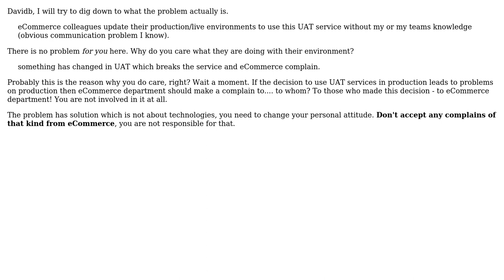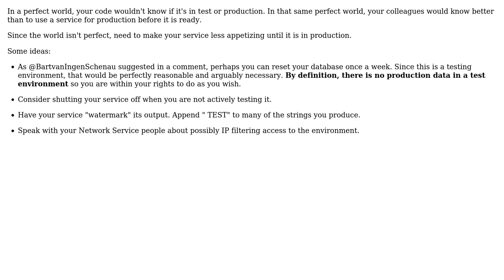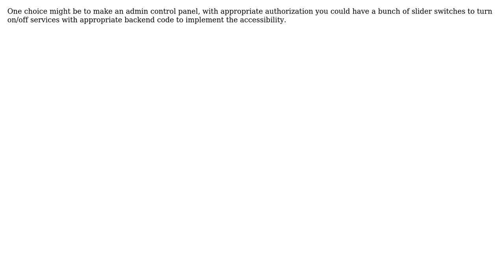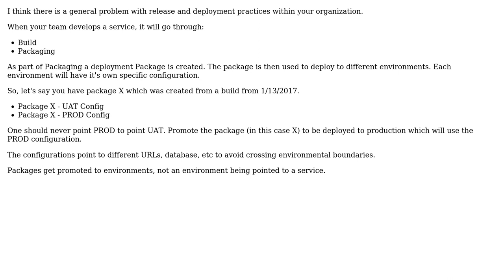Software Engineering: How to stop UAT/QA/Test services being used in a production environment?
With thanks & praise to God, and with thanks to the many people who have made this project possible! | Content (except music & images) licensed under CC BY-SA | Music | Images & others | With thanks to user Vlad user Morgen user Michael Durrant user medina user Jon Raynor user JimmyJames user Dan Pichelman user Craig Trader and the Stack Exchange Network Trademarks are property of their respective owners. You are responsible for your own actions.